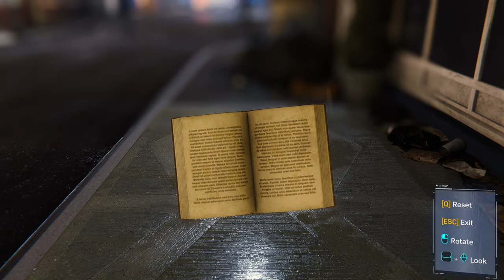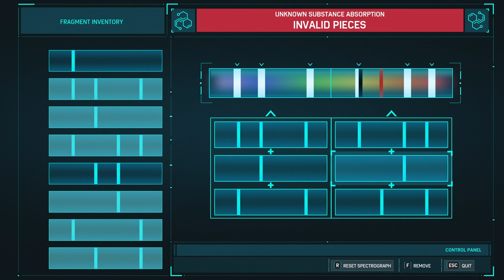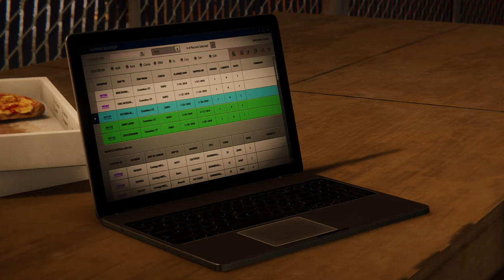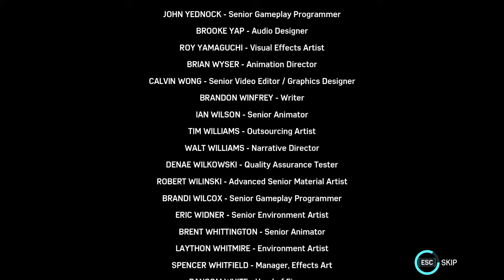MARVEL'S SPIDERMAN Remastered The Heist DLC (HINDI + ENGLISH)